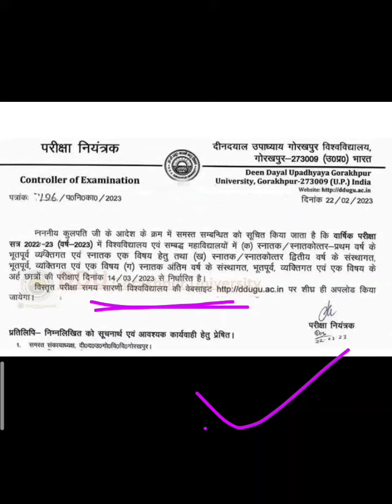DDU Annual Exam 2022-23 Exam date आ गया||14 मार्च से शुरू होने वाली वार्षिक परीक्षा